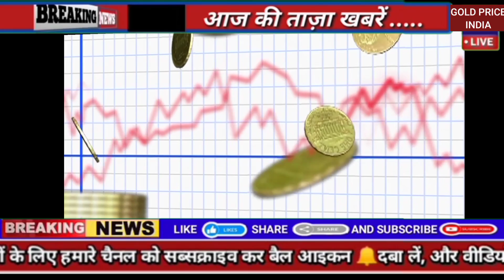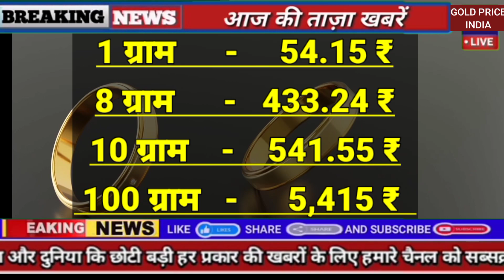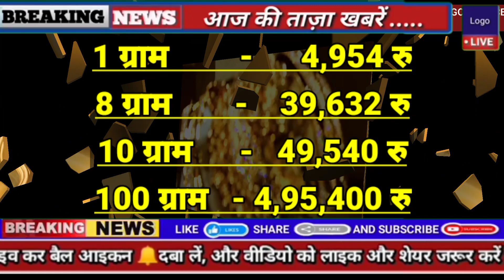Gold Price Today:05 August 2022 aaj ka sone ka bhav, gold rate today, sone chandi ka bhav aaj ka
Gold Rate Today:27 जुलाई 2022 || aaj sone ka bhav || Gold price today !

सोने और चाँदी के रेट में भारी गिरावट!! Gold rate And silver rate today!! आज सोने का भाव!! Gold price today!!

आज के सोने चाँदी के ताजा भाव! Aaj sone ka bhav!! Sone Or chandi ka bhav aaj ka!! Sone ka bhav!! Sona ka bhav!!

27 July gold rate today

Video content:-
aaj ke chandi ke bhav
1 kg chandi ke bhav
1 tola Sona ka bhav
10 gram sone ka bhav
10 gram chandi ka rate
1 tola Sona ka dam kitna hai
1 kg silver rate
1 kg chandi ka rate

Gold rateday gold and silver price